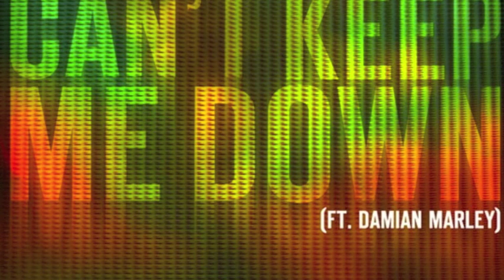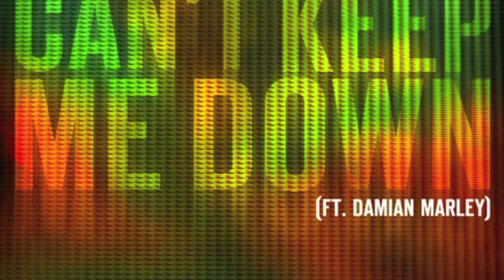Cypress Hill & Rusko feat. Damian Marley - Can't Keep Me Down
Neues Projekt 1